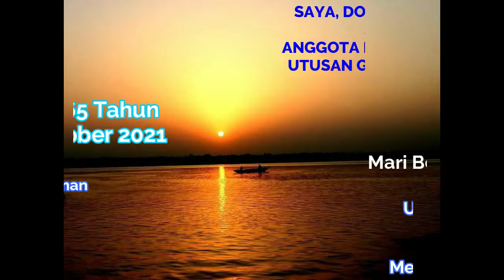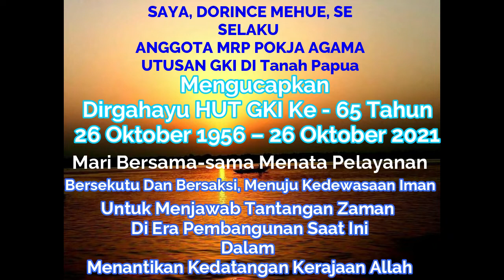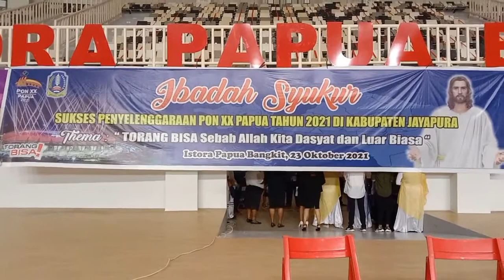DORINCE MEHUE : Sungguh Indah Tanah Ku Papua (Selamat HUT GKI di Tanah Papua Tahun 2021)